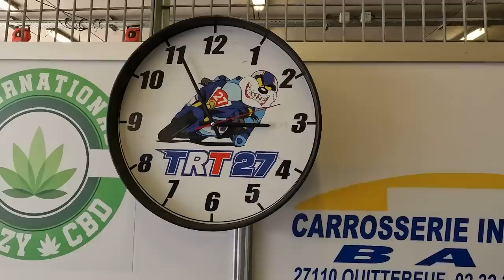24 Heures Motos 2023 - Le débriefing des Pré-Mans